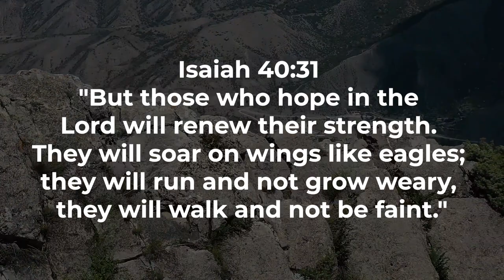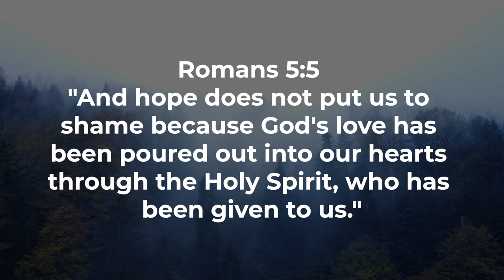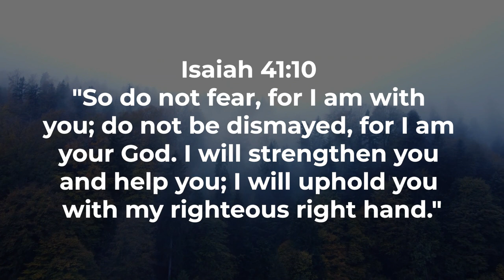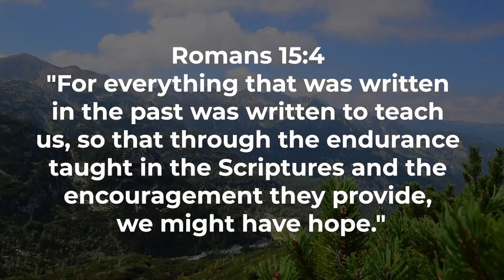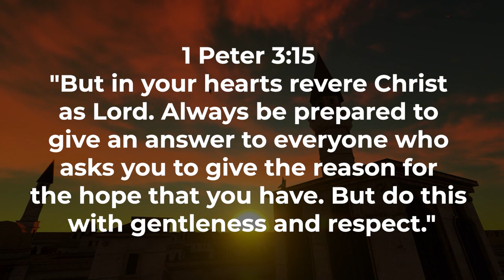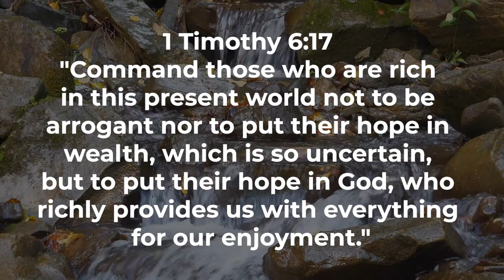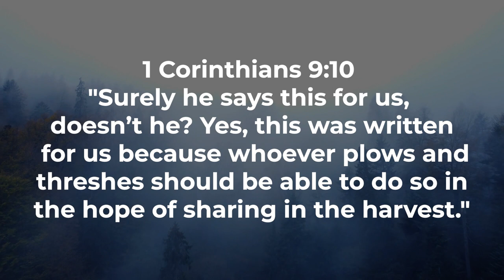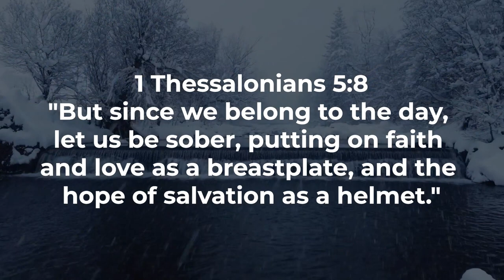Radiant Hope Discovering Light in the Bible's Words Proverbs and Worship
Welcome to a soul-enriching exploration of "Hope Anchored: Biblical Insights for Life's Journey." In this video, we embark on a transformative journey through the Scriptures, uncovering the profound wisdom and promises that ignite and sustain the flame of hope in our hearts.

Psalm 119:81 becomes our guiding light as we navigate the passages that resonate with the essence of biblical hope. Romans 15:13 sets the tone for our exploration, declaring that our God is a God of hope who fills us with all joy and peace as we trust in Him.

Join us in the uplifting journey through verses like Jeremiah 29:11, which assures us of God's plans for a future filled with hope. Hebrews 11:1 defines faith as the substance of things hoped for, encouraging us to anchor our beliefs in the promises of God.

Isaiah 40:31 and Psalm 42:11 inspire us to wait on the Lord and hope in Him, finding renewed strength and joy. Romans 12:12 reinforces the call to be joyful in hope, patient in tribulation, and constant in prayer.

As we explore 1 Peter 1:3, we delve into the living hope we have through the resurrection of Jesus Christ. Psalm 33:18 reminds us of God's watchful eye on those who hope in His steadfast love.

Proverbs 23:18 emphasizes the future hope that awaits us, and Psalm 130:5 reflects on waiting for the Lord with hopeful expectation. Lamentations 3:24 assures us that the Lord is our portion, providing reason for hope and patience.

Romans 5:5 showcases the love of God poured into our hearts, and Psalm 119:114 becomes a prayer to find refuge in the hope of God's word. Psalm 31:24 echoes the call to be strong and let our hearts take courage, all while hoping in the Lord.

Hebrews 6:19 introduces the concept of hope as an anchor for the soul, unyielding and secure. 1 Corinthians 13:13 emphasizes the enduring nature of faith, hope, and love.

In Titus 2:13, we anticipate the blessed hope of the appearing of our great God and Savior Jesus Christ. May your heart be filled with the unwavering light of hope inspired by the divine words we explore together.